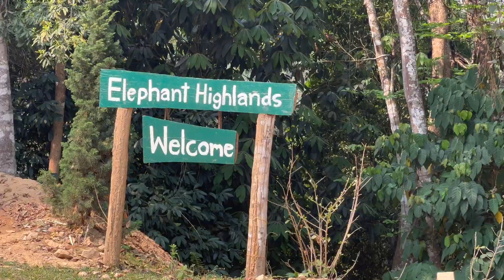Tomei banho com os elefantes na Tailândia 🇹🇭 Santuário confiável de elefantes | Chiang Mai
HELLO! Nesse vídeo levamos vocês novamente para andar com os elefantes na Tailândia. Dessa vez ficamos um tour de caminhada, chamado “elephant highlands” e passamos o dia com eles, alimentando e observando-os. Ao longo do vídeo contei algumas curiosidades sobre eles e também sobre o lugar. Foi um dos melhores passeios que eu já fiz, foi muito especial e espero que você goste. Quando você for para a Tailândia e puder, não deixe de fazer esse passeio!

🟠 Nome do passeio: “ELEPHANT HIGHLANDS”

🟢 Documentário desse santuário: LOVE AND BANANAS

💁🏼‍♀️ SOBRE MIM:
Hello! Me chamo Camila, tenho 33 anos e viajo o mundo com o meu marido desde Abril de 2022. Sou original de São José dos Campos - SP. Atualmente trabalho como Coach e Analista de Perfil Comportamental.

🎥 SOBRE O MEU CANAL:
Criei este canal em Setembro/22 para documentar as minhas viagens e compartilhar dicas.